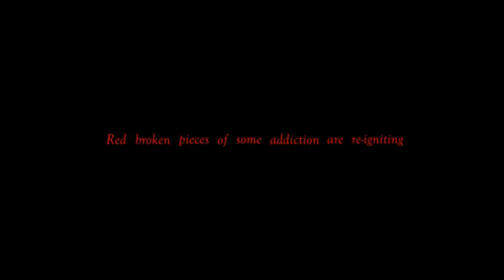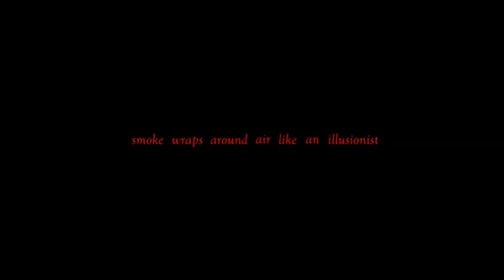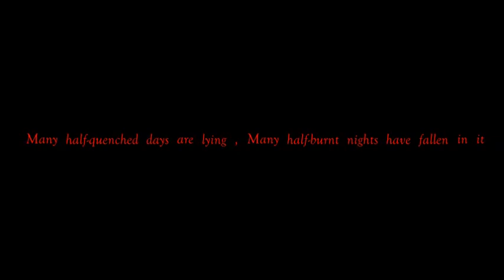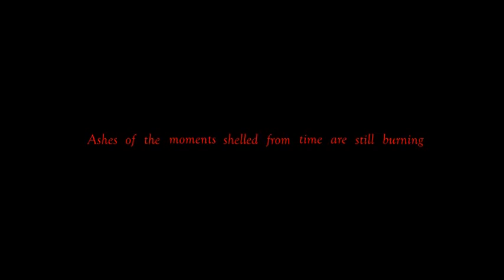AshTray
English Lyrics(My interpretation) of a song "Ash Tray" from the movie "No smoking"